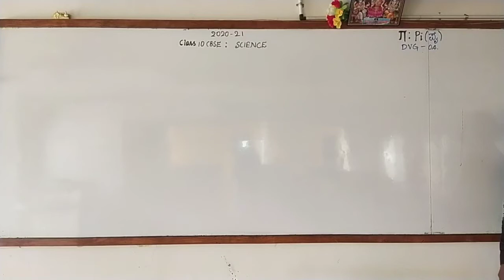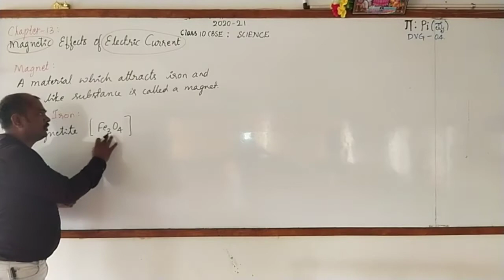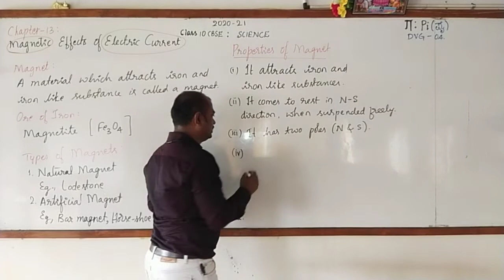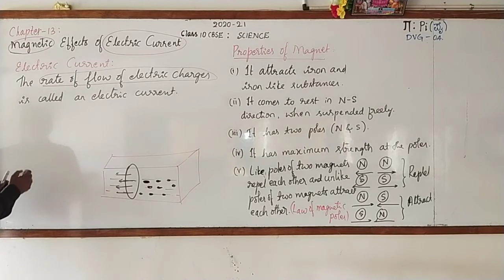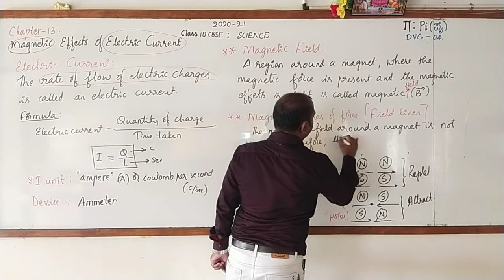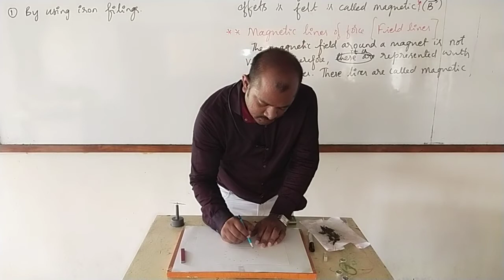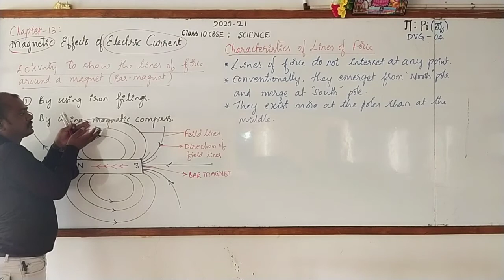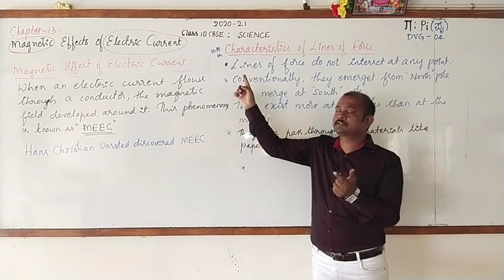Magnetic Effect Of Electric Current Class 10 Science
Class10 CBSE science Demo-3